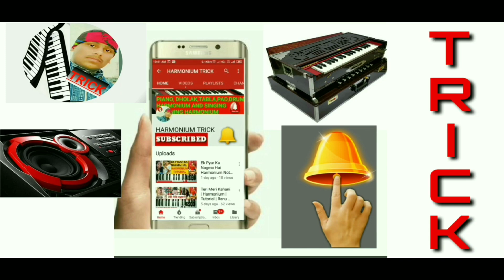जल जाए जिह्वा पापिनी | Jal Jaye Jihwa Papini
Mere pyaare doston ye video aap logo ke recommend karne par hi banaya gaya hai,
Aap log dekhe aur sikhen, kuch baat ho to comment box me jaroor bataye.

This song play by harmonium with singing .
Neeru Parihar, Dholak, Player
Betu Mishra, Harmonium, Player
Pintu shukla, khanjhani and singing, support, Jal Jaye jihwa Papini Hari Nam ke bina, Bhajan, Geet, Sangeet, Ghazal, Lesson, Tutorial, Harmonium Playing,

Ram Bhajan in USA| Jal Jaaye Jihwa Papini | Swasti Pandey | राम भजन जल जाए जिह्वा पापिनी अमेरिका में
Bhojpuri
harmonium bhajan tutorial
piano lessons
sur sarita
Harmonium bhajan
harmonium music
how to play harmonium
हारमोनियम पर भजन कैसे सीखे
piano bajana sikhe
harmonium bhajan notes
harmonium lahra music
fastest harmonium
sur sangam harmonium
sur sarita live
harmonium bajana sikhe
nagin dhun kaise bajaye
sur sarita harmonium
harmonium lahara how to play
learn indian classical music
आसान तरीके से हारमोनियम बजाना सीखें
art harmonium
Harmonium trick